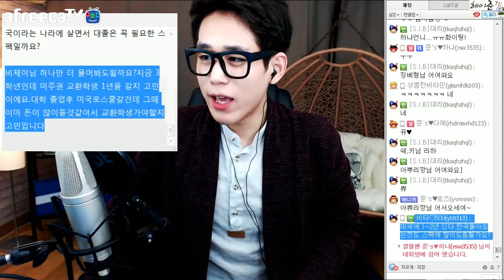#2 핵직구컨설팅_2번째시간 - 구하준 (heyjuntv)